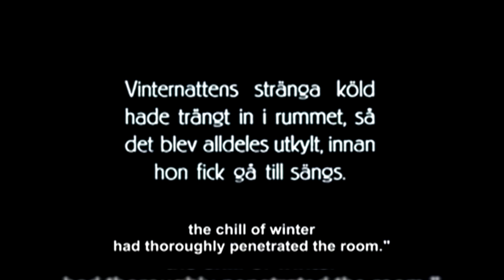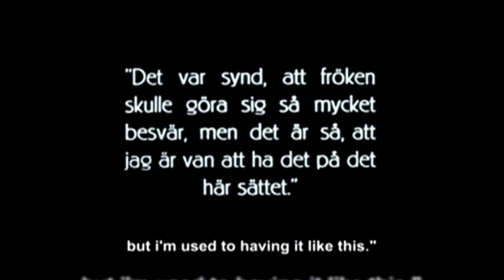Polar Dust at SA Horrorfest 2019 - The Phantom Carriage - part 3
South African Horrorfest Oct 2019 in Cape Town,  a collaboration with The Makabra Ensemble feat. Sonja Ruppersberg, Paul Andre Blom, Grimehouse, Mr Sakitumi (Sean Ou Tim) and Simon Ratcliffe. Each group got allocated a few scenes to compose a soundtrack for the Swedish film The Phantom Carriage aka Körkarlen in order to perform this live along with the movie screening.
This was one of the scenes allocated to Polar Dust.

Follow us on:
Polardust.bandcamp.com